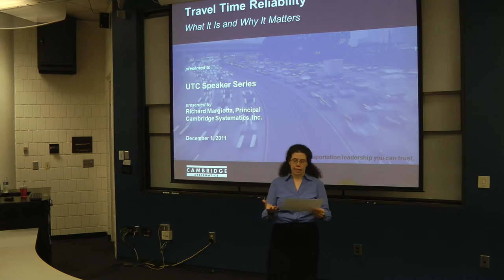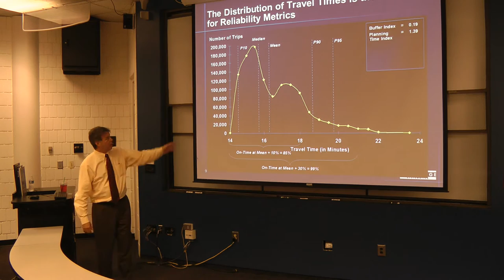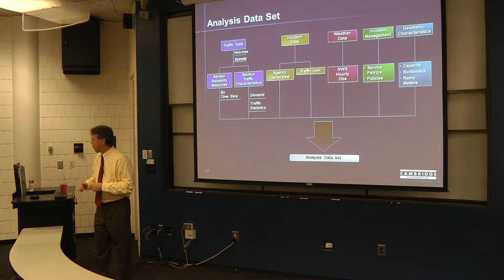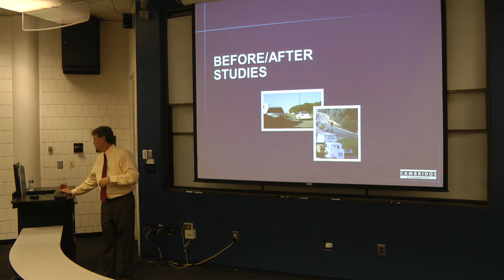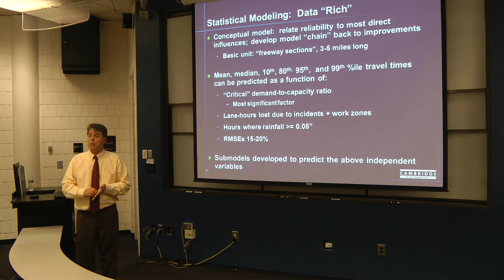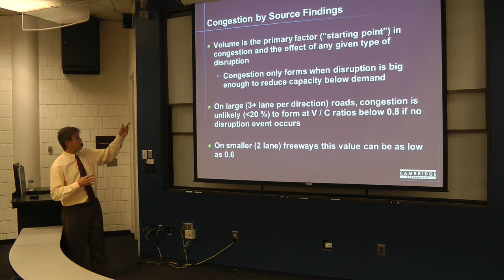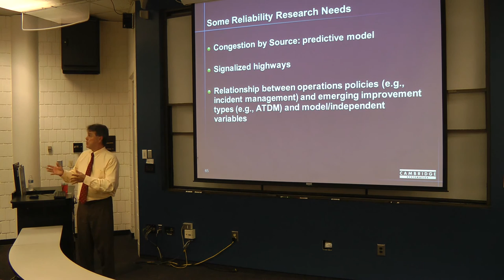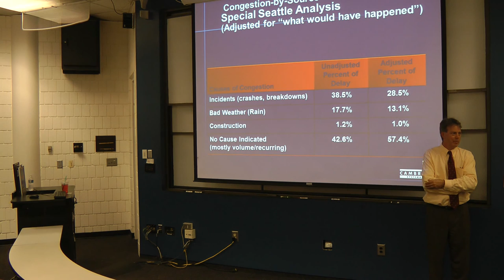GTI/UTC Lunchtime Lecture Series - Rich Margiotta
Rich Margiotta joined the Georgia Transportation Institute and the University Transportation Center to present to interested students and professionals about travel time reliability. His presentation focused on the development of the analytic procedures to measure reliability, a key issue that many consider more important than the travel time itself. Rich Margiotta is an industry leader in travel-time reliability and a managing principal at Cambridge Systematics.